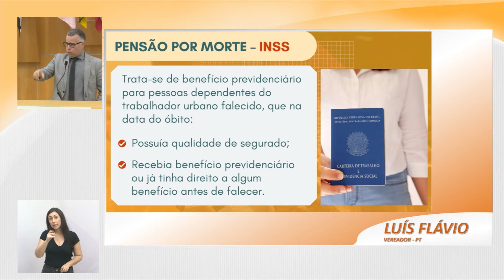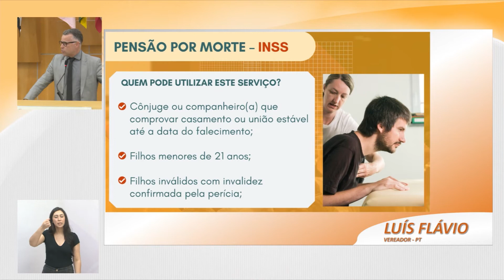Tema Livre - Vereador Luís Flávio (PT) 28/06/2022